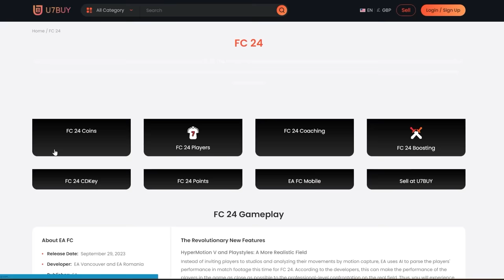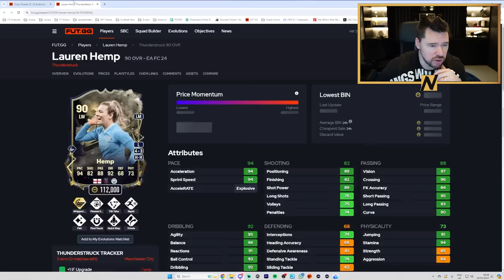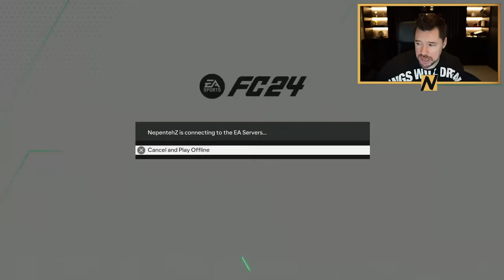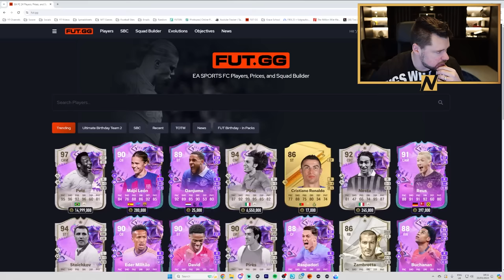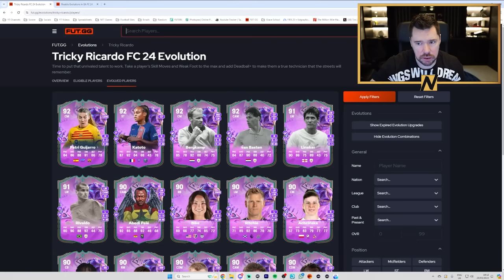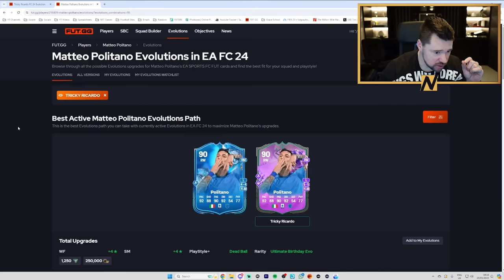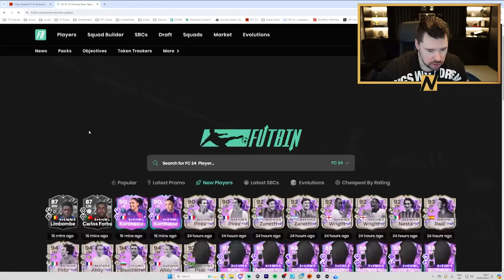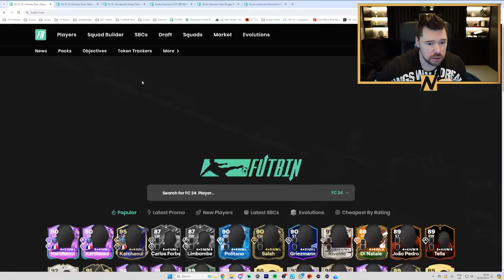The BEST Evolution of FC24!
Craig Douglas